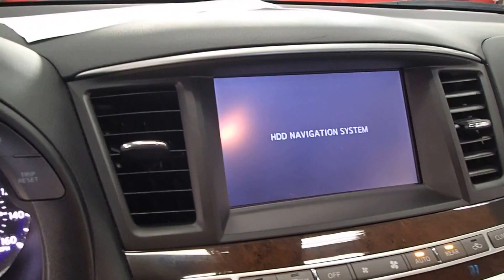2015 Infiniti QX60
Manheim Imports- Sales/Service/Body is the preferred pre-owned luxury/specialty car dealer in Manheim, PA!  We offer a variety of brands- Audi, BMW, Mercedes-Benz, Porsche, Rover, Volvo including hard to find Wagons, Diesels, and Manual transmission examples!